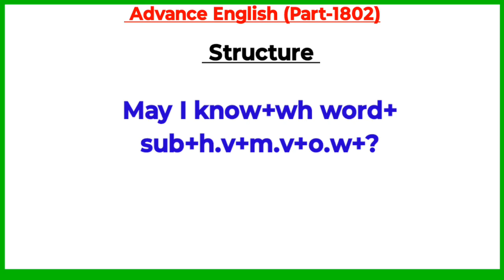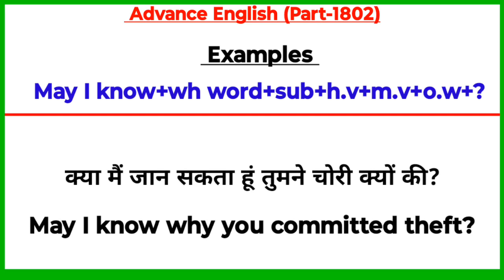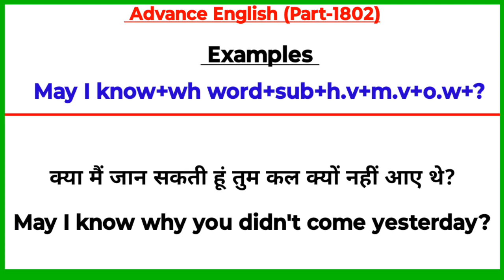Advance English Structure Part 1802 / Advance Structure In English